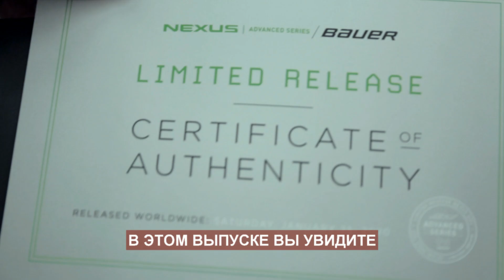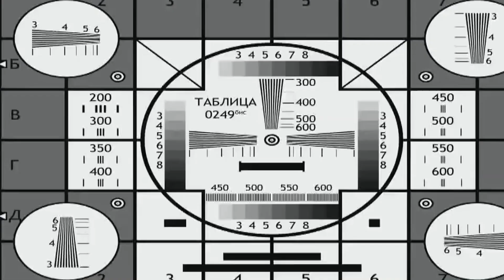BAUER NEXUS ADV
Хоккейный магазин «Хоккейка»:👉 Большой выбор хоккейной экипировки!